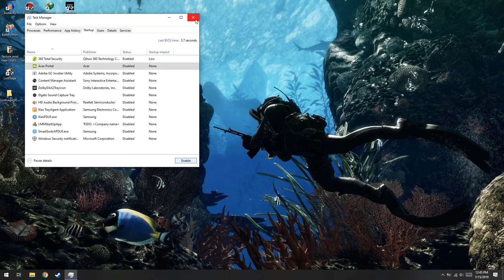Cara Mengatasi Laptop Tidak Mau Masuk Windows!(Langsung Mati) - Part #2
oke bang,kali ini guwek akan memberikan sebuah video tutorial bagaimana cara mengatasi laptop yang tidak bisa masuk windows/desktop dan langsung mati lagi.

PSU : Gardu Listik
VGA : Bawaaan Mobo
FAN : Kipas Turbin
Processor : AMD Athlon x64 0.1 GHz
Motherboard : Motherboard Mati
HDD : Harddisk PS2
Casing : Kardus&Triplek
Monitor : GG 55 inch Curved Edition
Memory: 128MB Cap Tiga Setang
Headset : Samsul Wireless Edition(Emang gak ada kabel,karena digunting)
Mouse: Virtual Mouse
Keyboard: Virtual Keyboard
Kursi: Kursi Taman